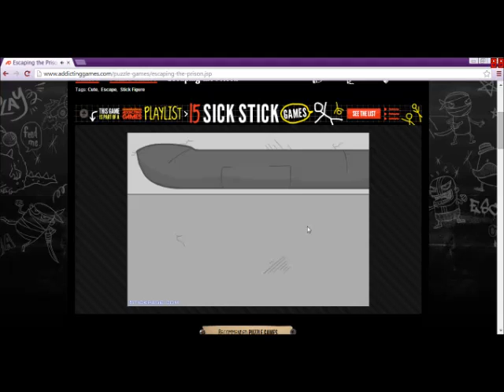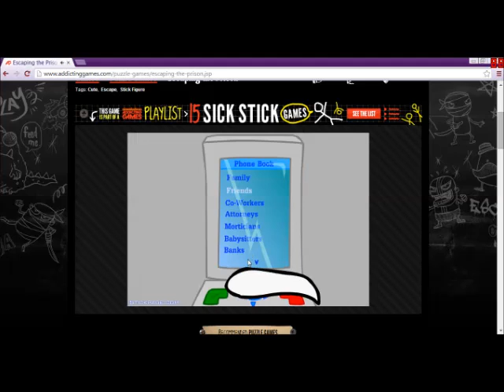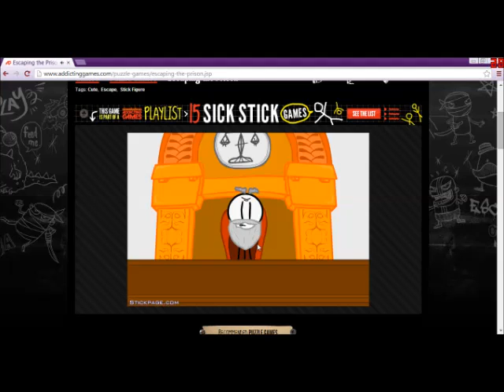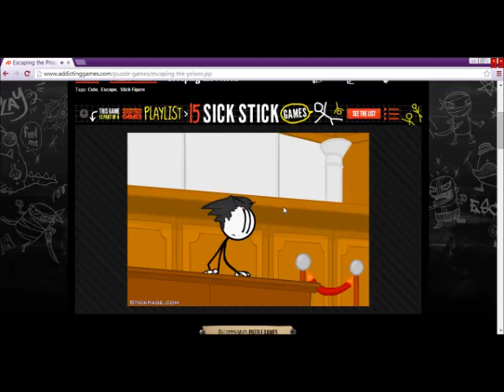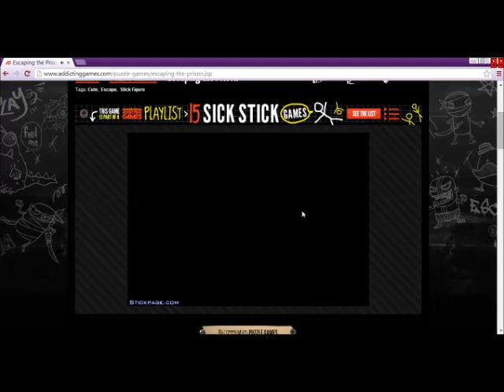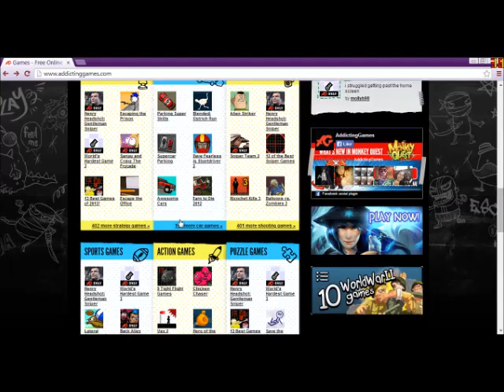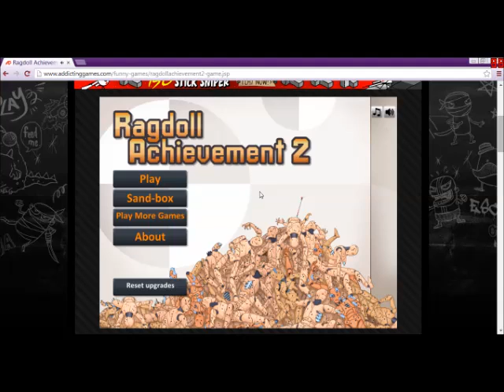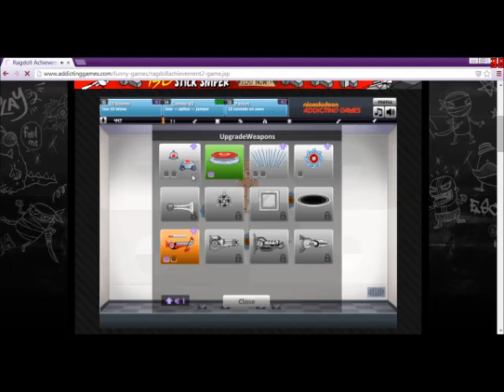ZE ADDICTING GAMES!!!!!!!!